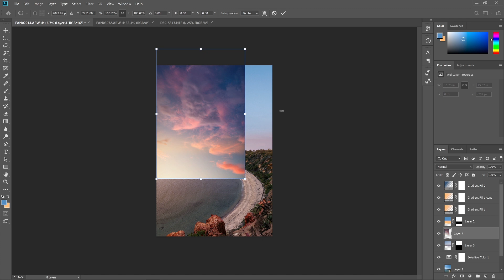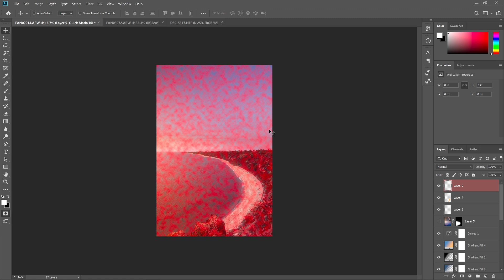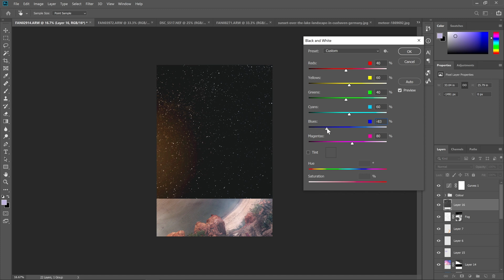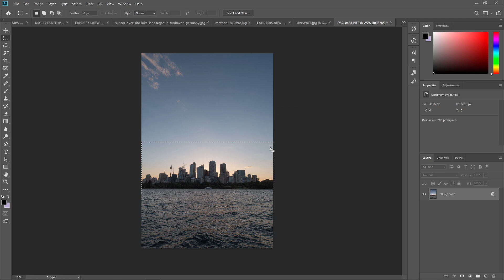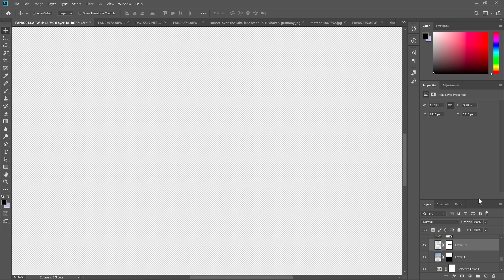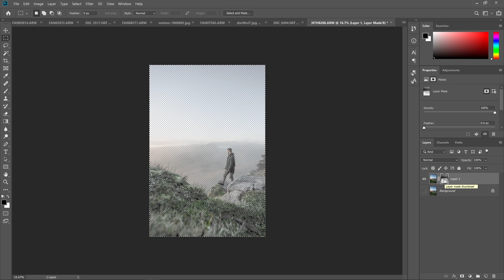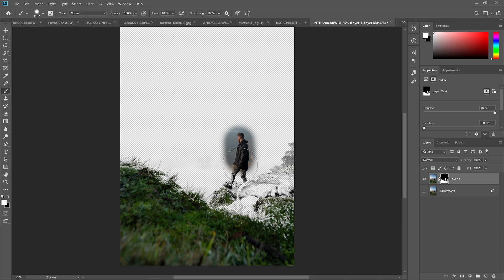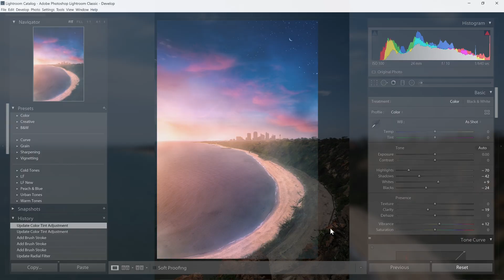Limon Fan - Brighton Beach Photoshop Editing Timelapse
Thought I'd post the Photoshop timelapse of me editing the Brighton Beach image together. Sit back and relax, take in some Photoshop knowledge and enjoy!

Rules:
- Supplied image has to be used as the base
- Tag @limonfan & @tobytrinh_ to be in the running

- Deadline is 15/12/19 11:59 pm AEDT

Explore your creativity and have fun with this little competition!